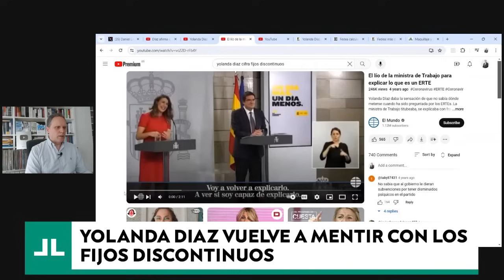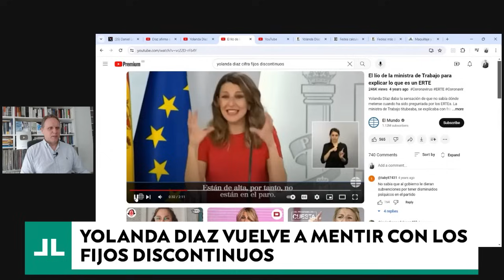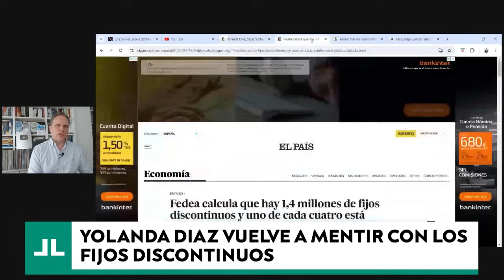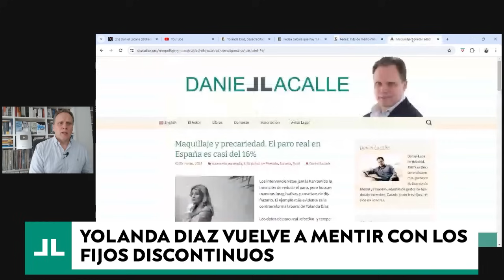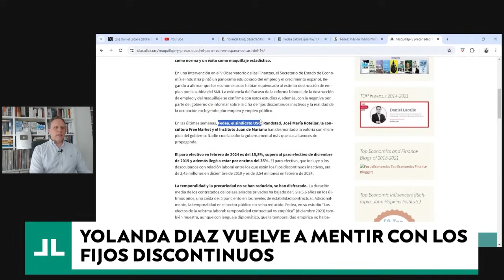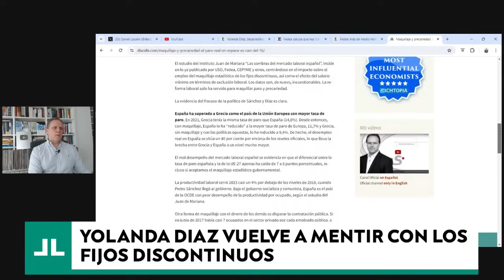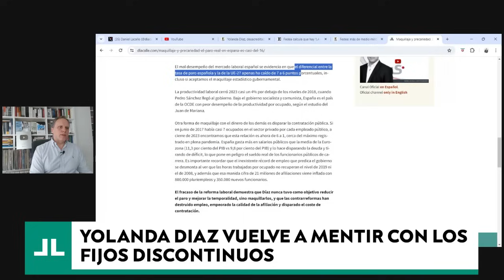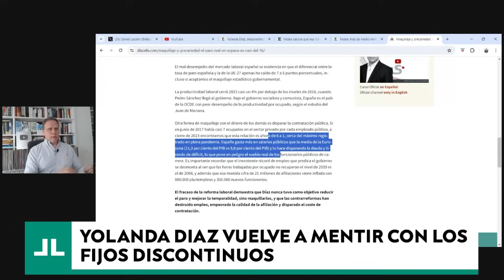YOLANDA DIAZ VUELVE A MENTIR CON LOS FIJOS DISCONTINUOS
Yolanda Díaz pillada mintiendo otra vez sobre fijos discontinuos inactivos, usando datos parciales y leyes para maquillar el paro real.

¡Un saludo!